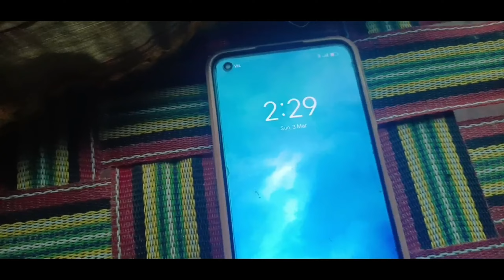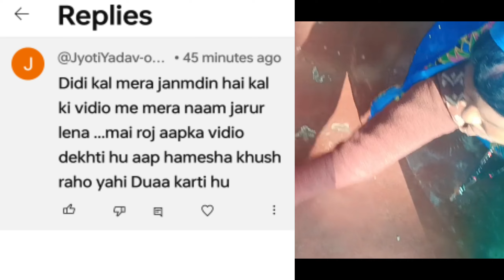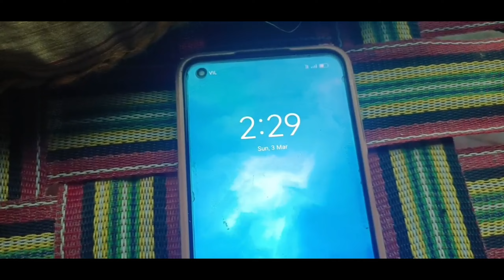देखो आज आप सबके रिक्वेस्ट पर वीडियो बनाई//teen side se Pani tapak kar Ghar mein bhar Gaya? 🤔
sabse thoda jaruri baten bhi ki?